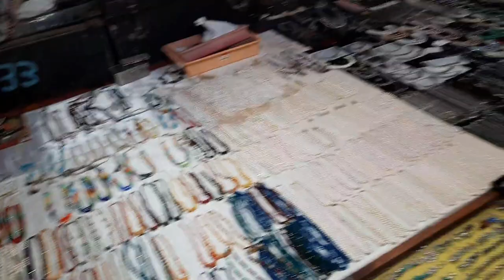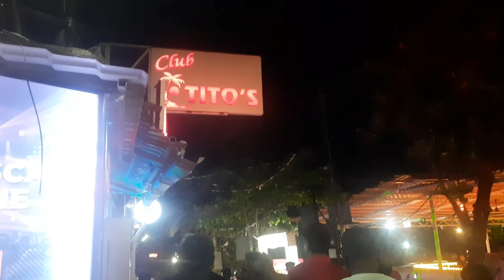Shopping in Goa || Market Prices || Full Review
Goa tour continuous...
Day 2
Shopping
Market Prices
Full Review